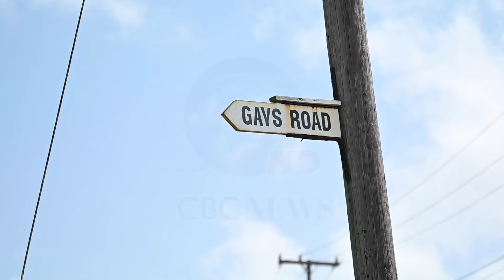Police probing unnatural death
Barbados has recorded another unnatural death.

The body of 48-year-old Ron Alvin Bowen was discovered this morning in a track at Gays, Boscobelle, St. Peter.

Barbados Police Service Acting Inspector in charge of crime in the Northern Division Sandra Dottin says an investigation has begun.